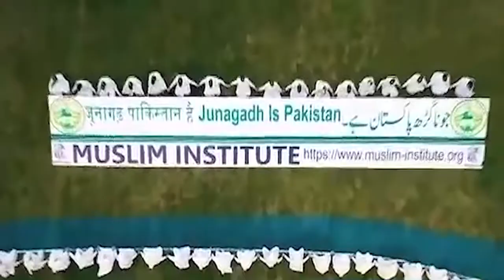JUNAGADH IS PAKISTAN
At the time of independence of Pakistan, Junagadh State under the Muslim ruler Nawab Mahabbat Khanji signed accession with Mr. Muhammad Ali Jinnah. India through an act of brazen aggression transgressed upon Muslim-ruled princely state of Junagadh and occupied it by force soon after the partition of Indo-Pak sub-continent. Junagadh became the first princely state to accede to Pakistan on 15 September 1947. History is evident to the fact that Nawab Mohabat Khanji, the then governor of Junagadh reached an agreement with Muhammad Ali Jinnah, and signed ‘Instrument of Accession’. Indian Army advanced its troops and occupied Junagadh on 9 Nov 1947. Indian occupation on Junagadh is blatant violation of ‘Article 26’ of ‘Vienna convention of law on treaties’. Muslims of Junagadh observe 9th November as a “Black Day” of Indian occupation on their homeland. “Junagadh is Pakistan” is not only a slogan of Junagadh State but also a dream seen by the ancestors both Quaid-i-Azam and Nawab of Junagadh Nawab Mahabat Khan. On 5th August 2020, Pakistan has approved and released new political map of Pakistan, which includes territories of J&K and a part of Ladakh. The map also includes Junagadh, Manavadar and Sir Creek in Indian Gujarat as part of Pakistan. Recently, Nawab of Junagadh Mohammad Jahangir Khanji appealed to PM Imran Khan to become an ambassador of Junagarh as he did in the case of Kashmir and highlight the issue of liberation of the state from Indian occupation at all international forums.